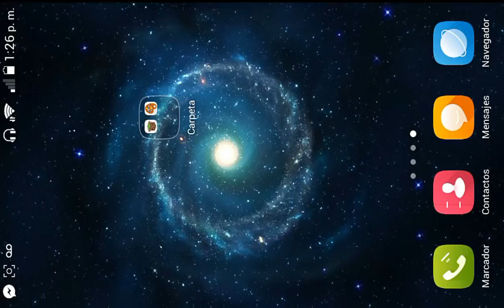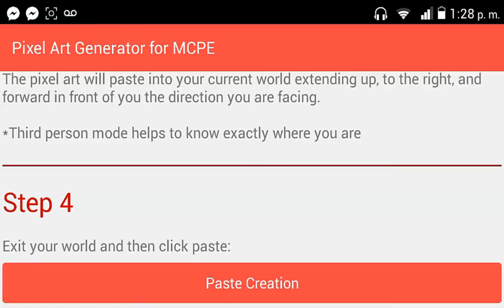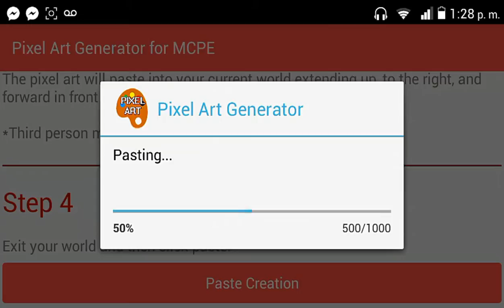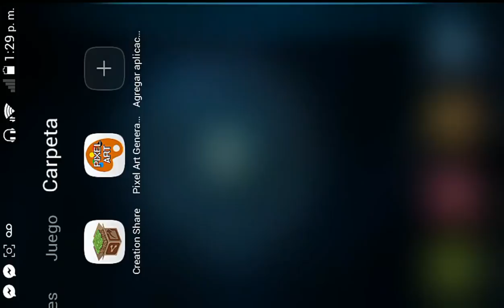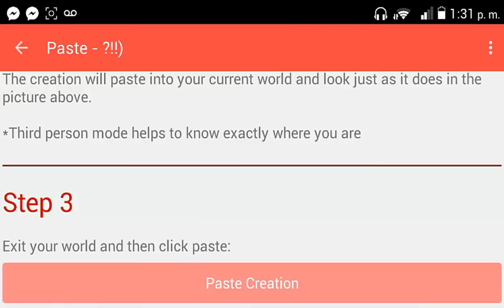creation share y pixel art generator 2 grandes aplicaciones para minecraft PE (descarga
Link por mega